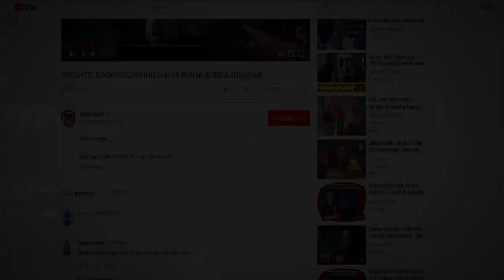BAHAGIA, NATASHA WILONA DAN VERREL BRAMASTA BUKBER BARENG FANS BESERTA KELUARGA